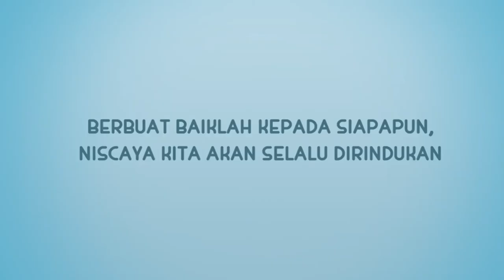Nusa Rara - Jangan Tinggalin Rara